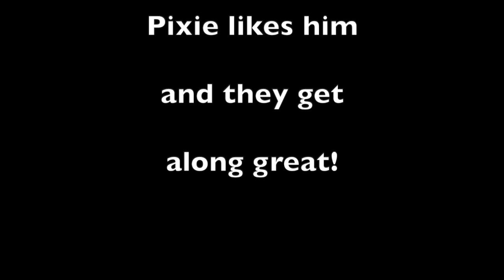Gunther & Pixie, when dogs collide, a doggy play date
Gunther plays fetch with Pixie, doggy play date action short